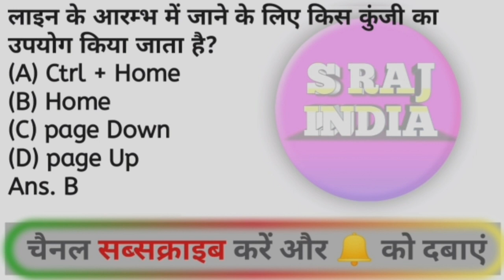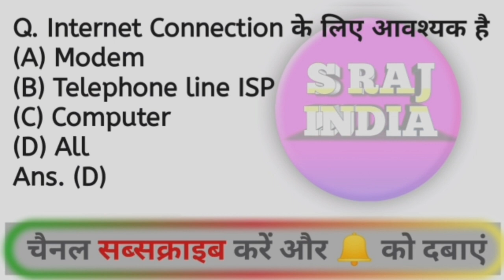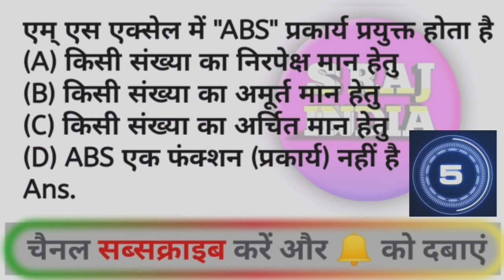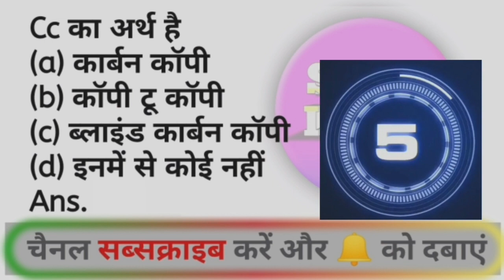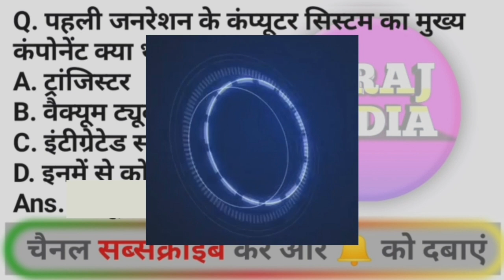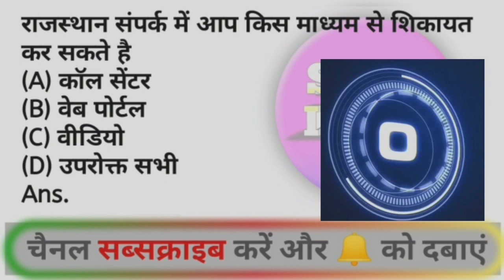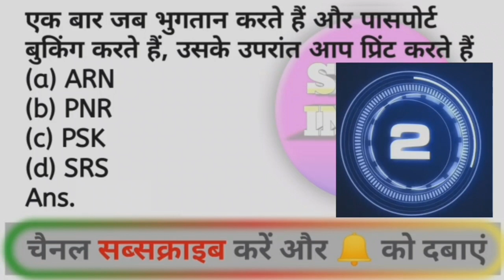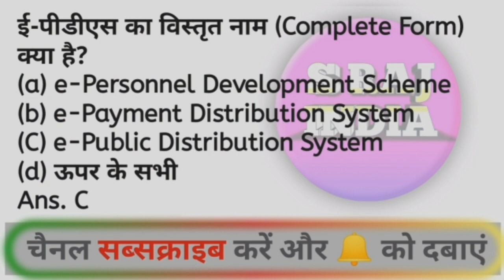RSCIT Exam important Question 2023 Surendra Rajput Official